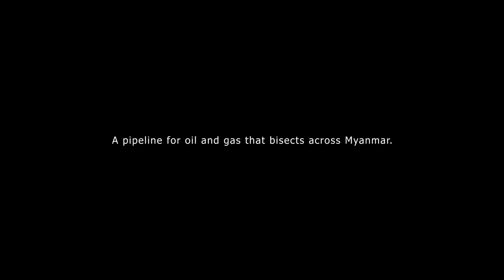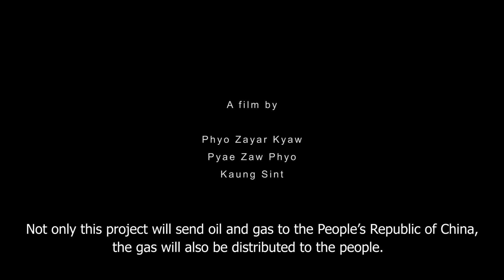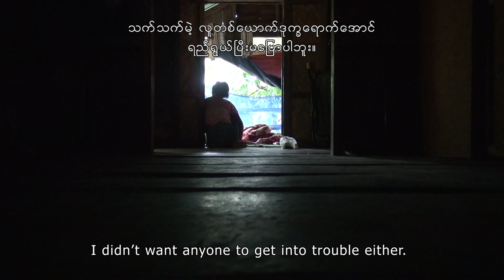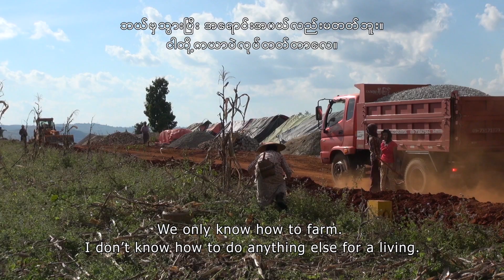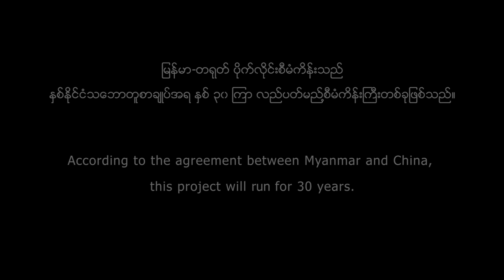Across (Trailer)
Across is a compelling documentary that delves into the human and environmental impact of constructing a natural gas and petrol pipeline stretching across Myanmar. This film follows the lives of six individuals who have endured the repercussions of these projects, which link the Chinese government with the Myanmar military regime.

The documentary reveals the extensive land confiscations, environmental changes, and disruptions to local lifestyles caused by the pipeline. Through the personal stories of people from various regions and linguistic backgrounds, Across explores the diverse responses and adaptations to these large-scale infrastructure developments.

Notable accolades:
Václav Havel Library Award Winner, Human Rights Human Dignity International Film Festival, Yangon (2015)

Directed by Phyo Zayar Kyaw, Pyae Zaw Phyo, and Kaung Sint, Across provides an eye-opening look at the often-overlooked consequences of global energy projects on vulnerable communities. The film invites viewers to consider the broader implications of such developments and advocates for greater awareness and justice.